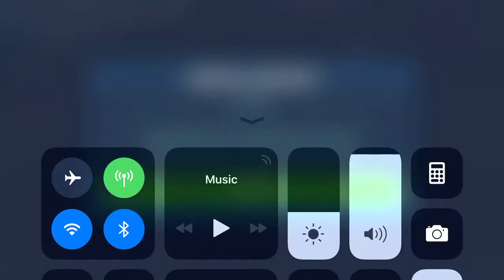Arena epic fail v Emperor Palpatine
Ouch

Ouch

Ouch